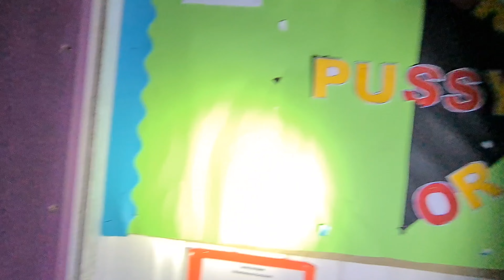abandoned manor house school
This explore, takes us to an abandoned Manor house school.

what a stunning residence this must have been.

sad to see its last use run out.

urbexeunit